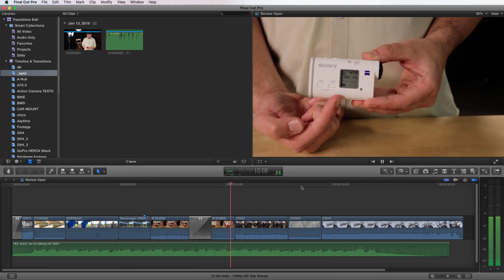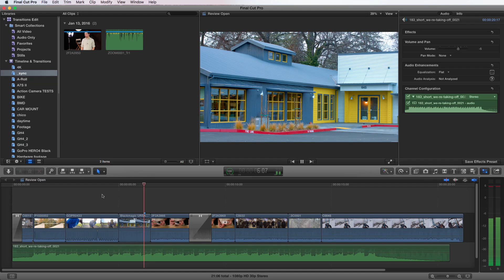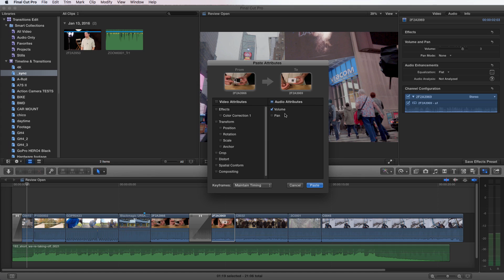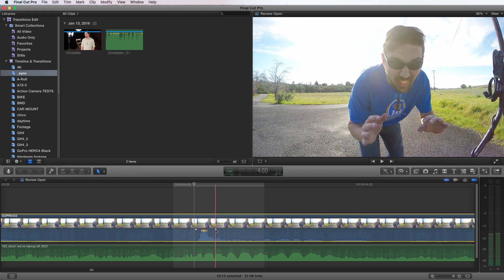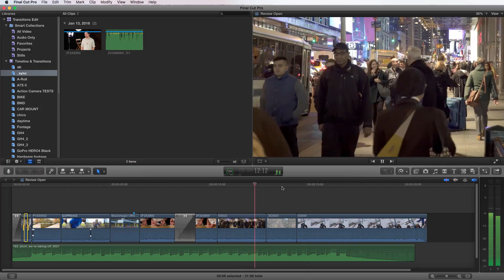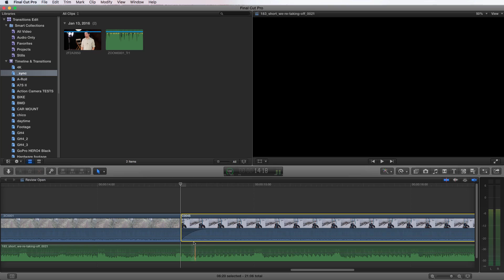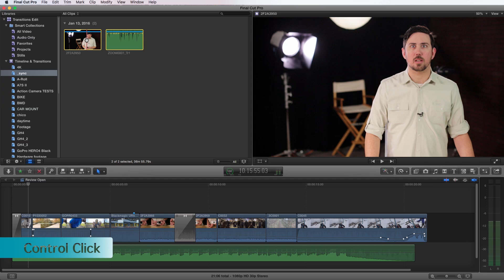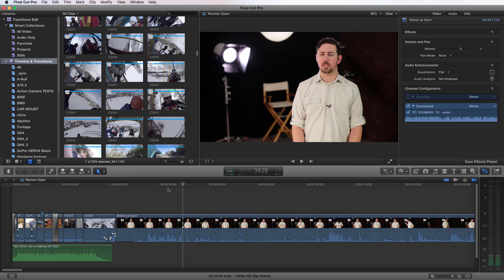Final Cut Pro X Essentials - Audio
In this lesson we’re talking about audio. Everything audio, from using your meters to how you view your waveforms. Plus, we’ll cover audio controls, leveling practices, audio keyframes and how to sync audio from two or more sources.